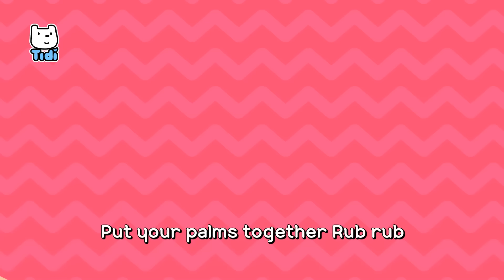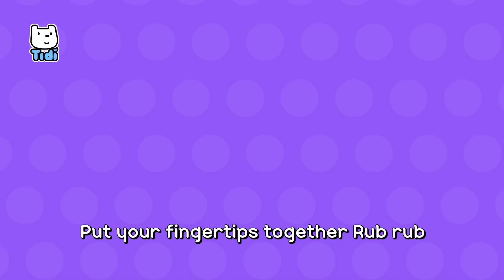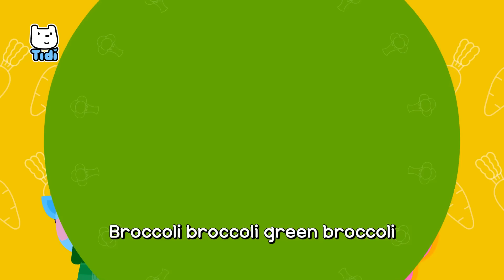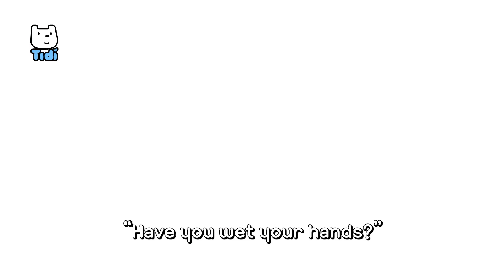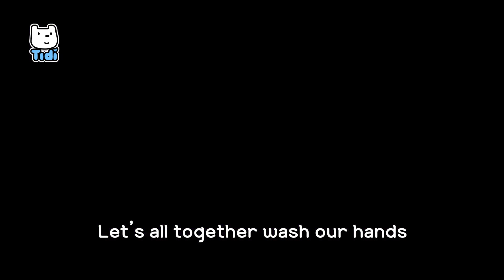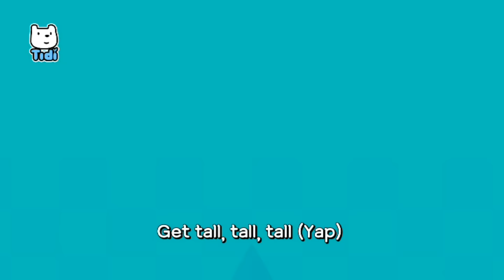Good Manner Songs + More Nursery Rhymes & Kids Songs ★TidiKids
Good Manner Songs + More Nursery Rhymes & Kids Songs ★Tidi Kids